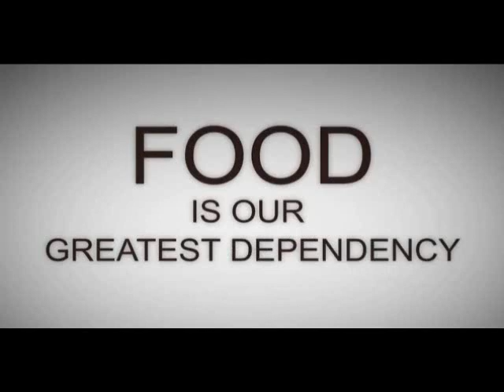GO FOODS - 6 FREE MEALS - $30.00 OF FOOD - Just Pay $9.95 Shipping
America Is Facing a Food Crisis ~ 2012 American Drought

Is there a coming Collapse of the Dollar! ~ Get Prepared! Silver and Gold will be spent on FOOD! Food is the Ultimate trade currency. Get prepared food is a necessity to feed yourselves and family. Eat and Save food for emergencies, great depression, food shortage,hyperinflation, and disaster.
Now everyone wants to know how to survive the collapse that is coming.
The statements that Robert Kiyosaki dicusses with Glenn Beck in this video are absolutely jaw-dropping. Once upon a time Robert was all about teaching people how they could get rich, but now he is talking about storing food, buying guns, investing in precious metals and preparing for the coming crash
The Money machines reaped fantastic profits, until their theories collided with reality, and sent the company spiraling out of control. The crisis threatened to bring markets around the world to the brink of collapse.
What is coming in 2012? Is it the end of the world or just the end of the world as we KNOW it?
Lindsey Williams, Gerald Celente, CNN, Fox News, and ABC...what do they have to say about verichips, martial law, and the collapse of the dollar and when it will happen?